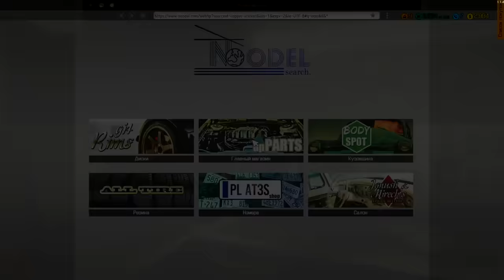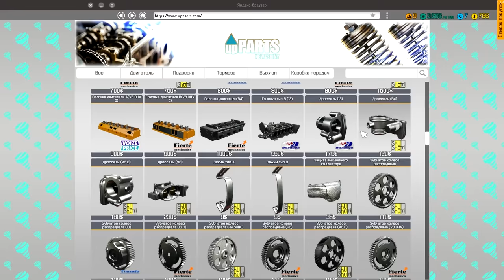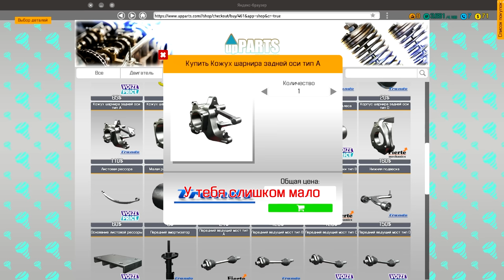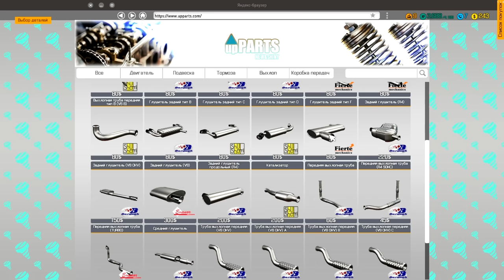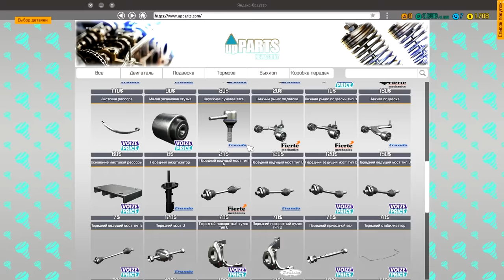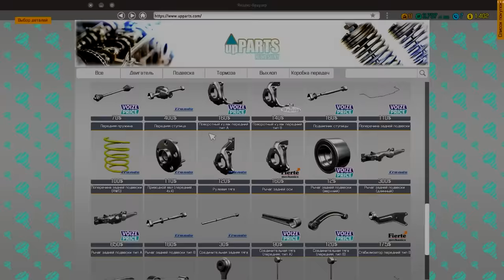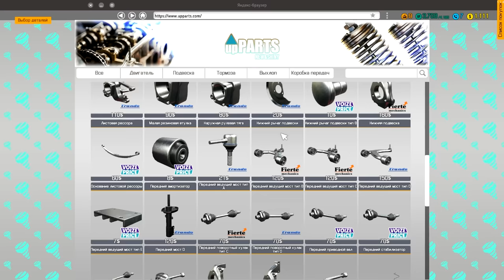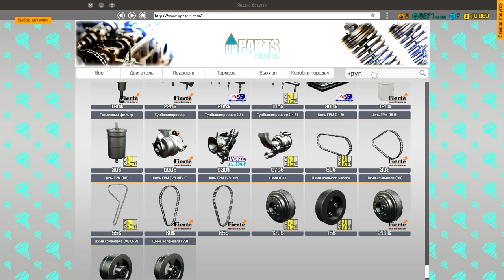Механик Попал в Просак - Car Mechanic Simulator 2018 - Прохождение #11